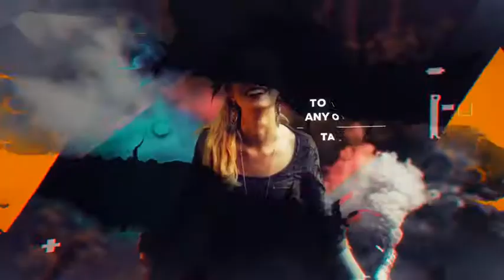Ink Opener 18085705 | After Effects Template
Ink Opener 18085705 | After Effects Project

The modular structure of the project

Without additional plug-ins !

Fully customizable design!

Length 01:14

16 Images Holders

Image used in preview are not included !

Round the clock support!

16 Text Placeholders